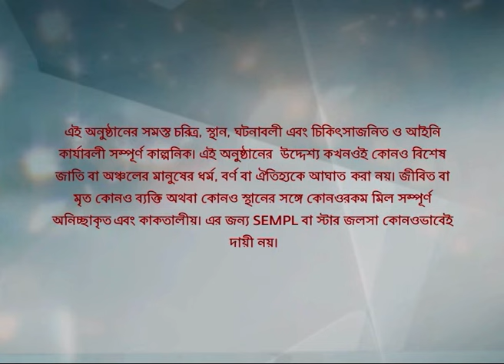Full Episode | সখী | Episode 360 | Part B